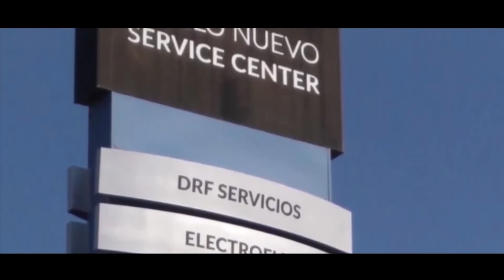MEGAL EXCELENCIA EN ABERTURAS